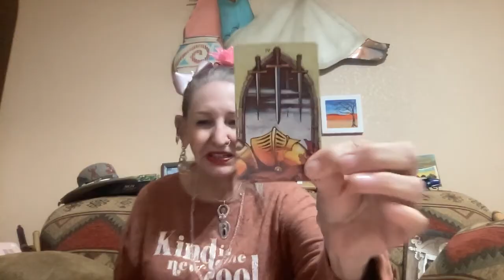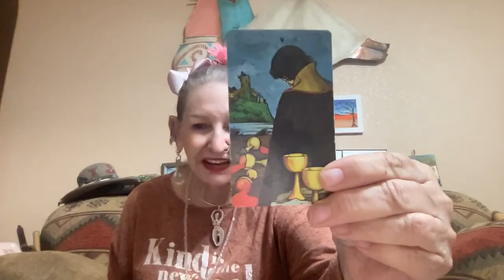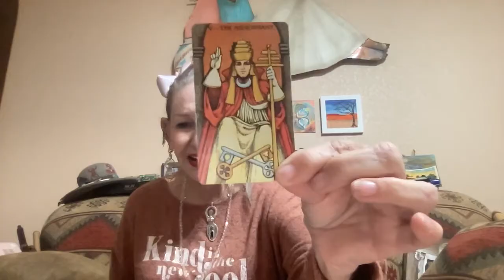In the Mind of 45 Running Again Presidential Possibilities